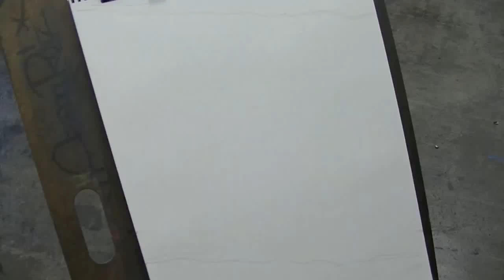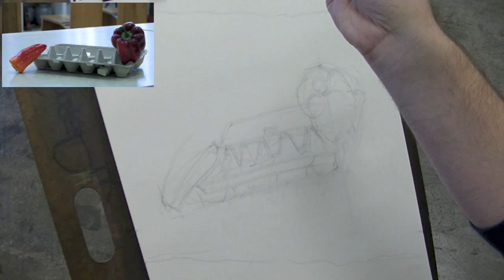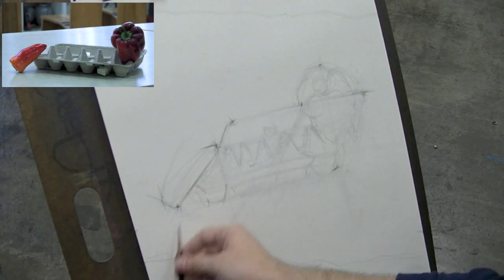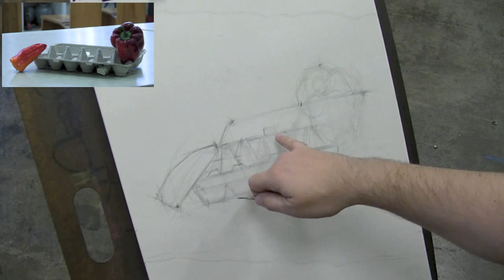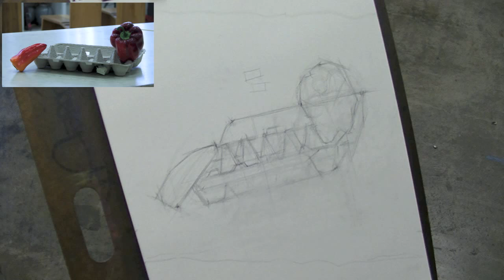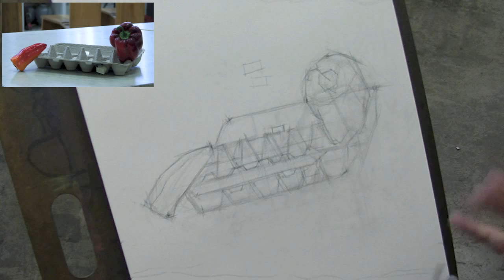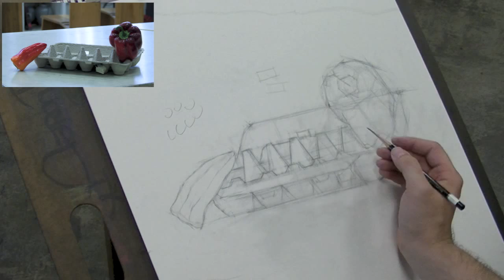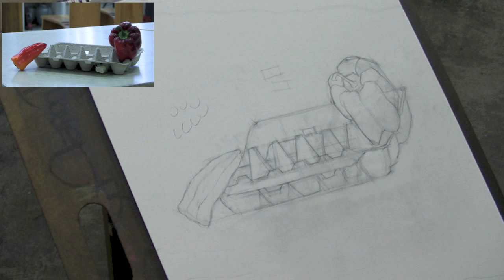Linear Still Life Demo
Linear Still Life Demo for first homework project